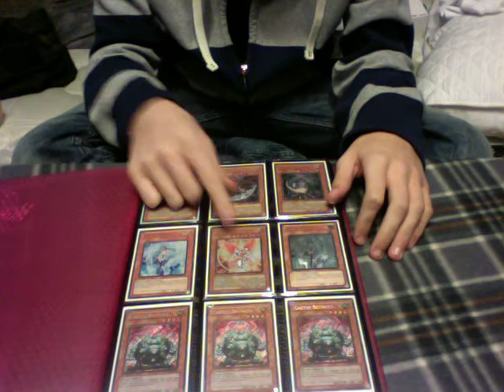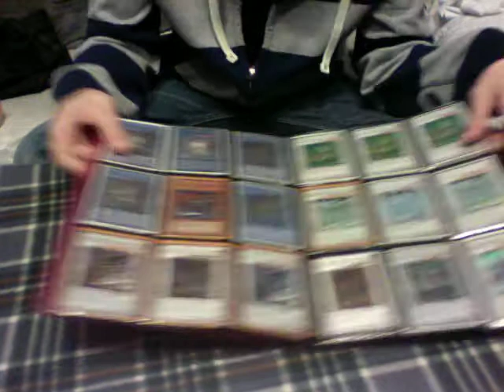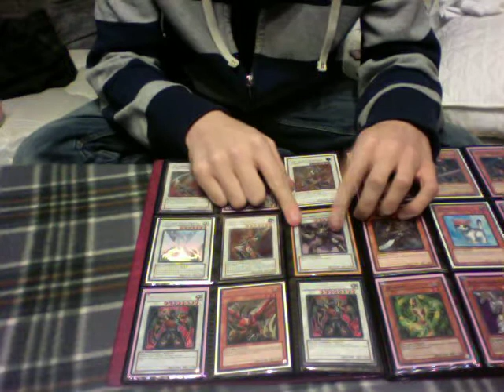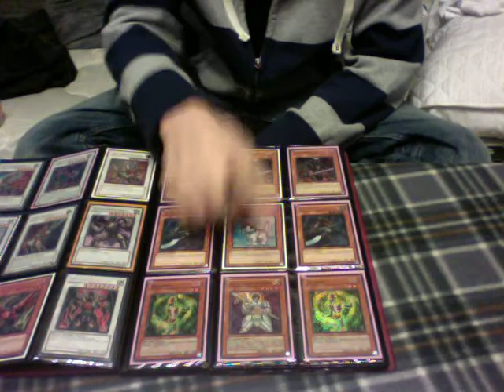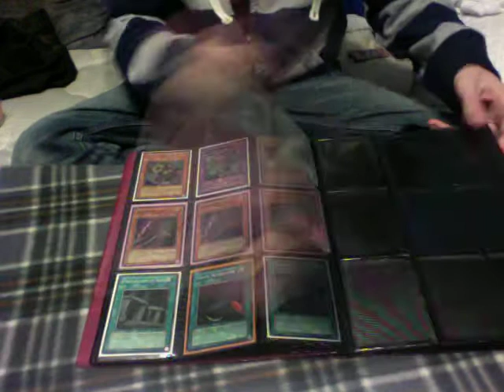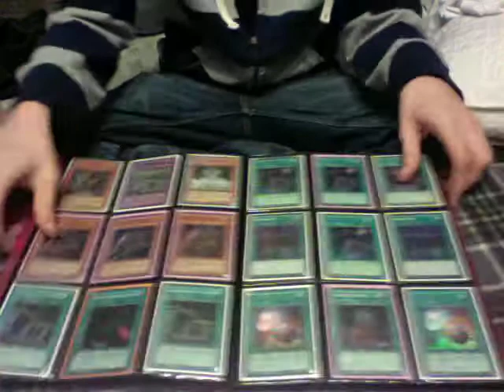Bring me POT OF DUALITYS!!!! lol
Hey guys ik i post a lot of binder videos but i want to get more trades from you guys lol obv . But yeah if you can hook me up with the stuff i want that would be awesome!!!

Wants:
POT OF DUALITY!!!
Archlord Kriysita
Naturia Pineapple
Stygian Street Patrol
Infernity Barrier
Solemn Warning
Scrap Dragon
Naturia Bambooshoot
Fabled Raven